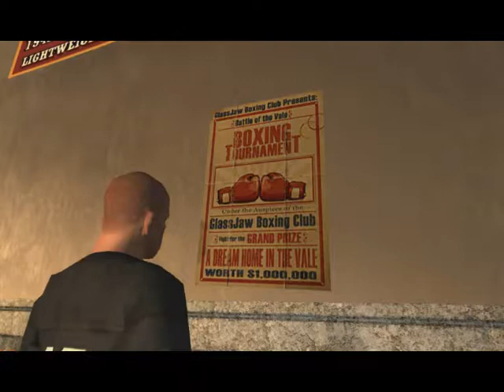Bully Prep Boxing Challenge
●▬▬▬▬✖ Copyright✖▬▬▬▬●
I Stormbladekiin hereby declare that the gameplay content in the following video is my own content, from my own point of view and thus "My Content Copyright" applies to this video! Read more below!
●▬▬▬▬✖ No-Harm Policy✖▬▬▬▬●
This video and description is not meant to harm, insult or violate any privacy of any person,company or organization in the video. It is simply freedom of speech!
●▬▬▬▬✖ My Content Copyright✖▬▬▬▬●
If you want to re-upload any of my content or upload any content with me, my gameplay or anything related to me, private information or online details, ASK FOR MY PERMISSION FIRST! Any videos without the required permission will get striked!